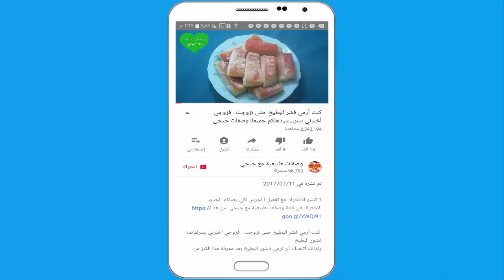حبوب التبييض ضعيها قبل النوم على المنطقة الحساسة و بين الفخذين و لن تصدقي تبييض فوري من اول مرة !!!